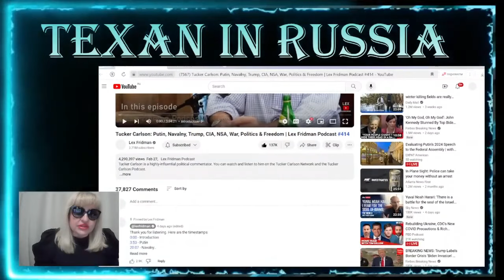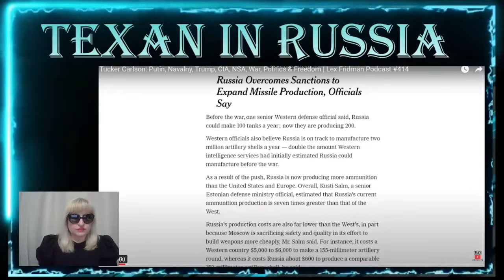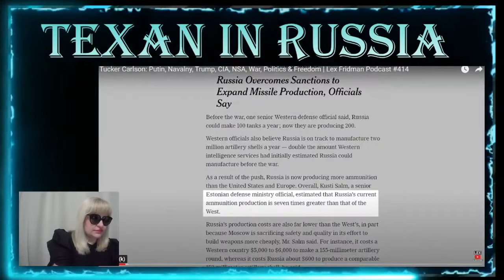ТАКЕР КАРЛСОН ПЕРЕОБУЛСЯ? Путин, Навальный, Трамп, ЦРУ, СВО, Политика и Свобода в РОССИИ vs США! Ч-1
Первое интервью Такера Карлсона американскому журналисту Лексу Фридману после возвращения в США из России! Критика Путина? Что он несет??? Полный разгром Такера на стриме!